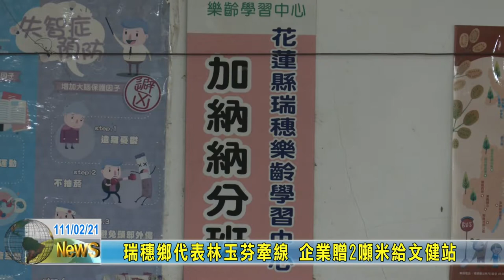20220221 07 瑞穗鄉代表林玉芬牽線 企業贈2噸米給文健站